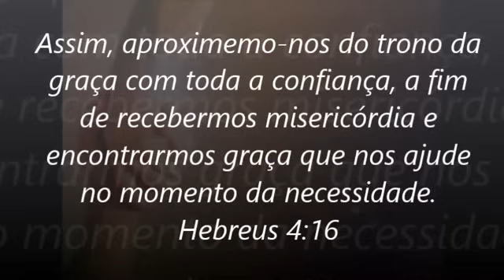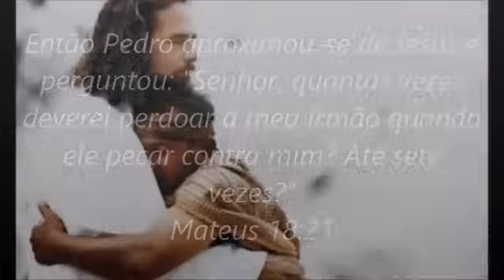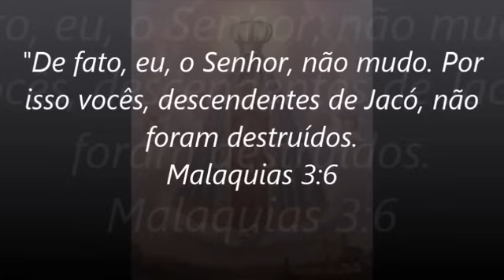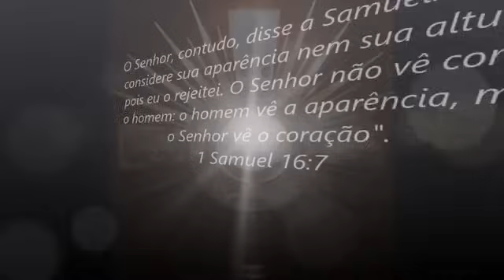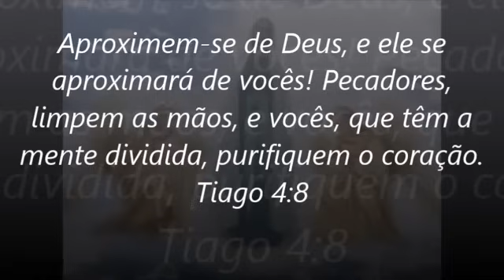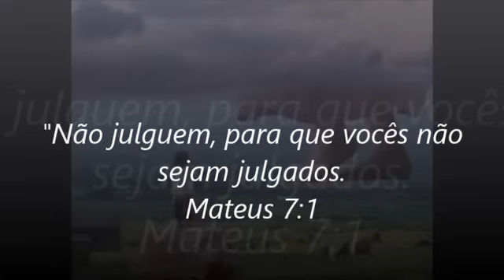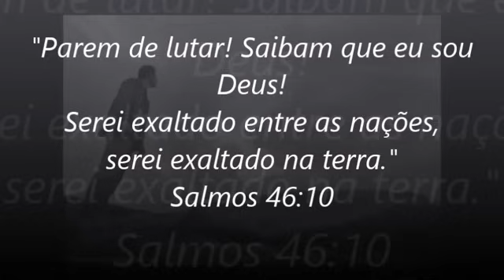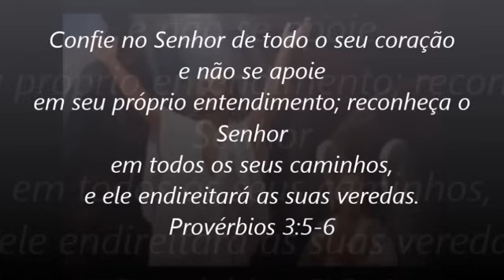Músicas Católicas antigas de missas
Lindos Hinos da nossa Igreja.

Não conheço os músicos, se alguém poder fazer a marcação dos mesmo nos comentários, seria muito bom.

Escutem a rádio conservadora, todos os dias tocando o Rosário e músicas cristãs e comuns